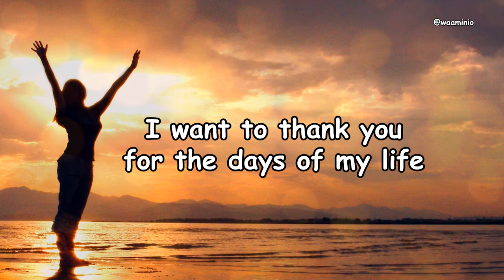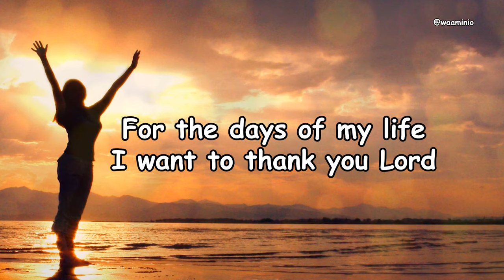Thank you Lord Lyrics | Dubai Convention 🇦🇪